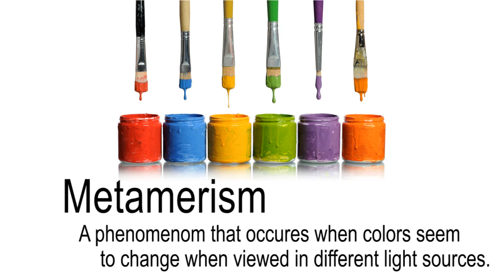Paint The Town Red...It Looked Great at the Store! Why Paint Color Changes